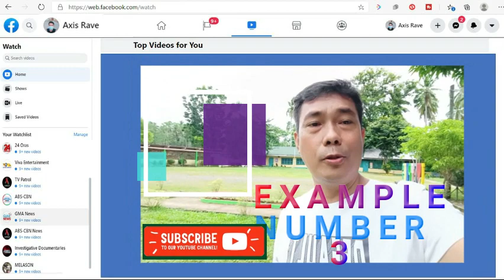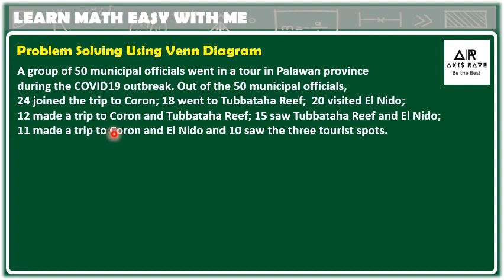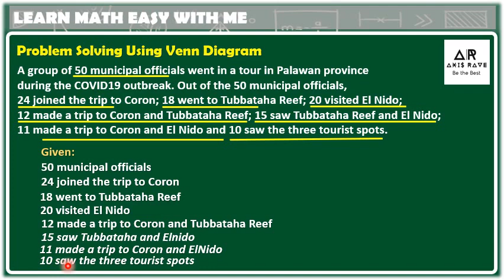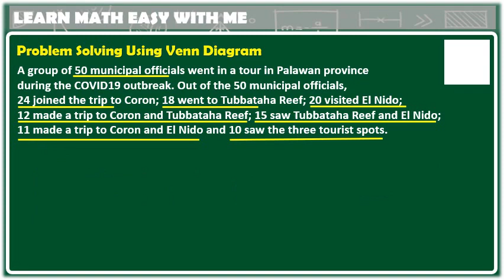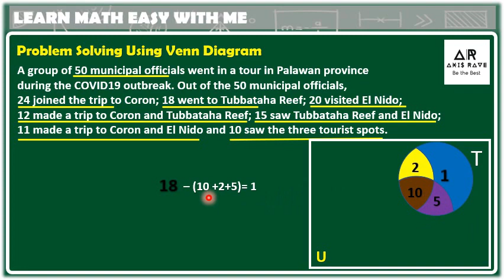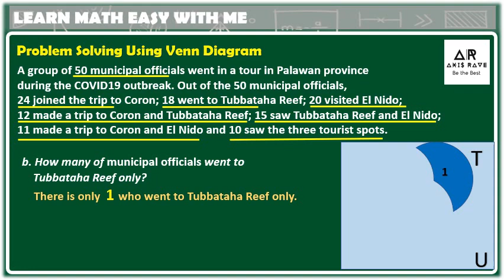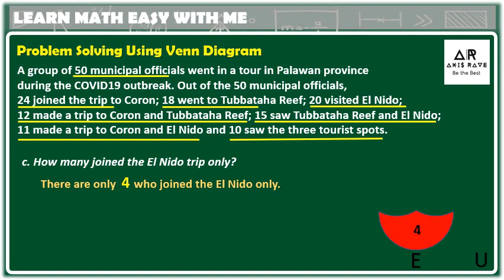SAMPLE 3 SOLVING PROBLEM USING VENN DIAGRAM